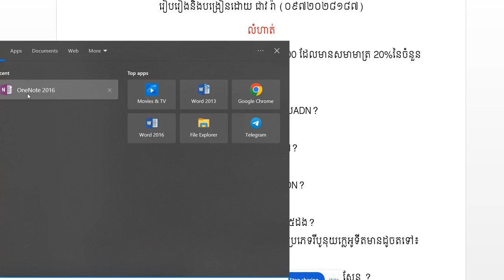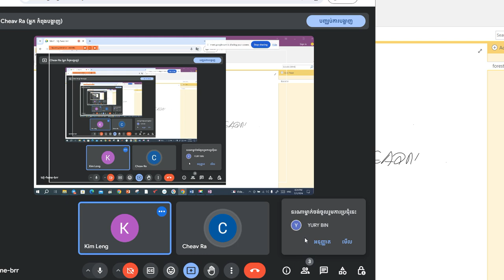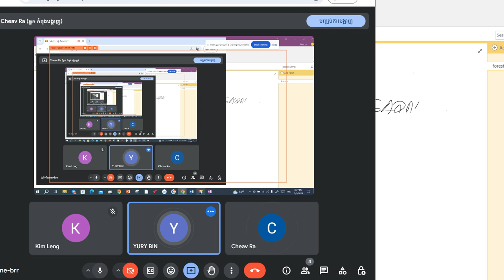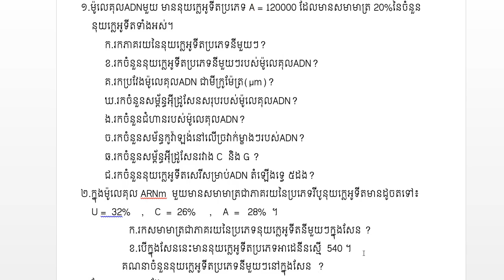លំហាត់ADN(១)ត្រៀមប្រលងBac II 2024